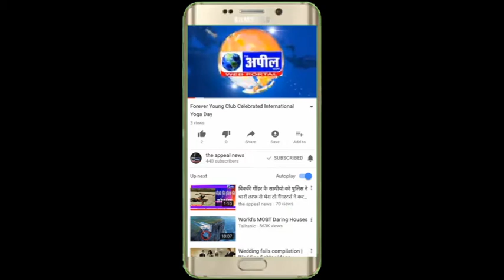1850 करोड़ की बकाया राशि जल्द जारी करे सरकार | The Appeal News Paper